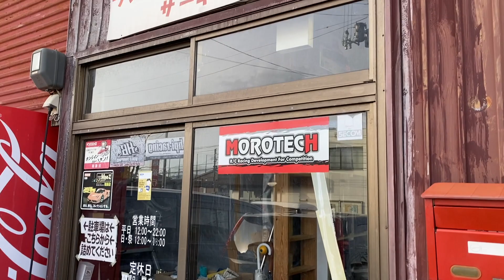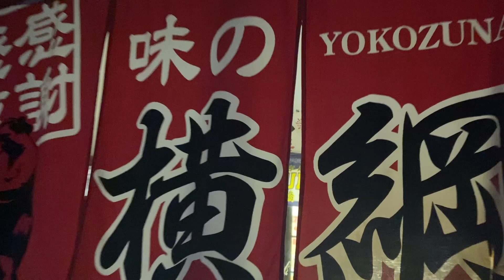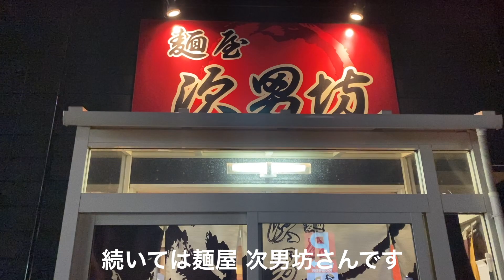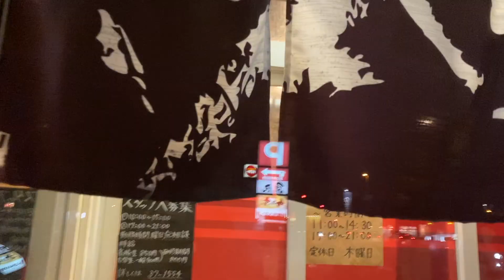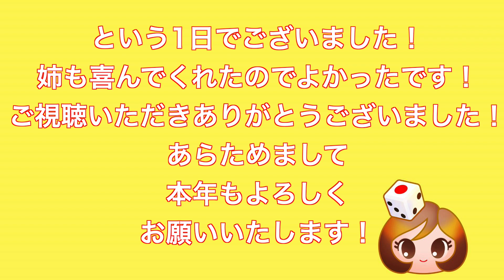新潟から60kmのBMWで行くドライブ旅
今日の1日！新年のご挨拶もかねいろいろとおでかけしてきました！いつもありがとうございます！
長岡市　モロテックスピードウェイさん
柏崎市　味の横綱さん
柏崎市　麺屋　次男坊さん

【再生リスト】
料理作ってみた！
【ゲームチャンネル再生リスト】
再生リスト

UUUM株式会社 ダイス宛